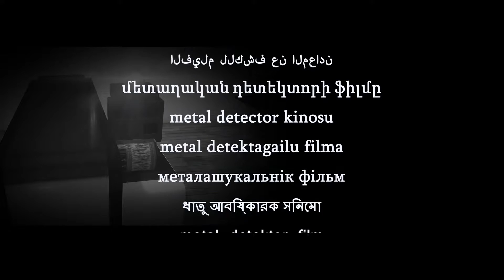Marketing trailer for Metal Detection 15 min training Movie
Does your company need to bring to your operators, supervisors and vendors metal detection safety knowledge and safety awareness in a simple, economical and effective way? If your company, no matter the size, uses any kind of machine with needles to embroider or stitch, or if your operators use sharp tools to cut or work on leather, rubber shoes, curtains, mattresses, backpacks, purses. rugs, silk, elastics or any kind of fabric, this easily affordable and very engaging 15-minute metal detection training video, ready to be downloaded or shipped to you via Amazon.com, is all you ever need. Hear what our customers are saying about our metal detection movie. It has a fully animated color video with sound effects, background music, and no specific written or spoken language, so the whole world can buy and download it to train anyone,anywhere, any time for only a few dollars. Our product is copyrighted, and all reproduction rights are restricted and punished by law. Thank you for your purchase.